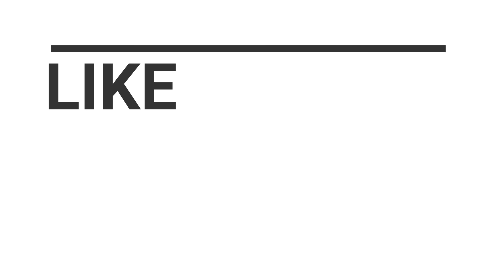The Viewpoint - NXT Takeover: WarGames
The team catch up to give their predictions for NXT Takeover WarGames which goes down THIS Sunday ! We also discuss NXT Champion Finn Balor and more in this action packed episode!

Tuesdays & Fridays - Gorilla Press hosted by Lucas Jackson & Champagne Charlie on FACEBOOK
Thursdays - LISTED! on YOUTUBE
Saturdays (resuming 12 December) - Talking Crap podcast hosted by Lucas Jackson & Jazzy Josh on YOUTUBE

The Viewpoint will be uploaded Tuesday before every WWE, NXT and AEW pay per view in place of The Gorilla Press.

+++ We are now on Instagram (@talkingcrapindy) where we will be posting daily!